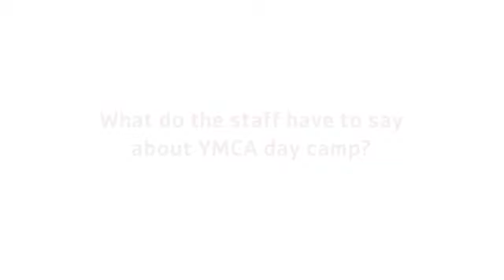What campers and staff have to say about Day Camp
A glimpse into the magic of camp.